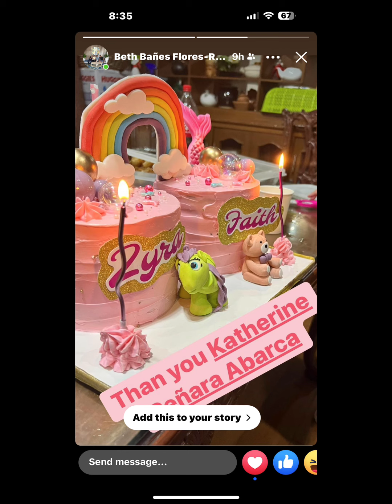Sept. 9 2023 , birthday and baptismal of kambal